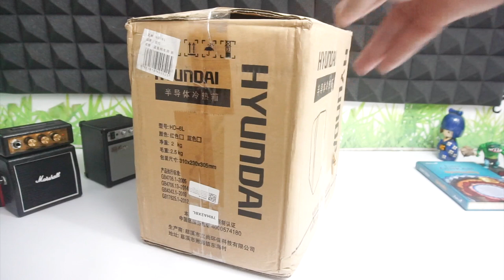Nyobain KULKAS MINI HYUNDAI HD 6L untuk sobat kos kosan REVIEW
Jadi apa pendapatnya... MAHAL apa MURAAAAHHH.